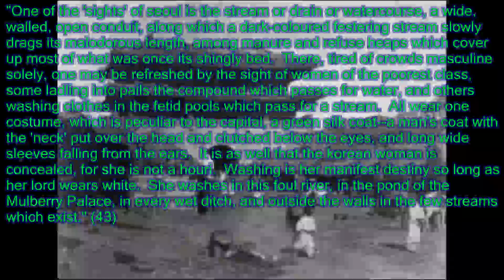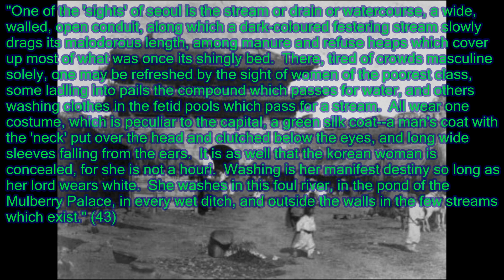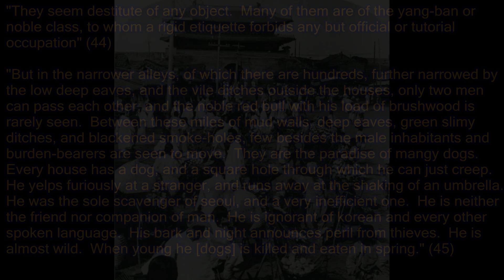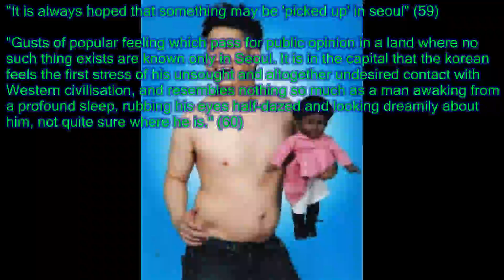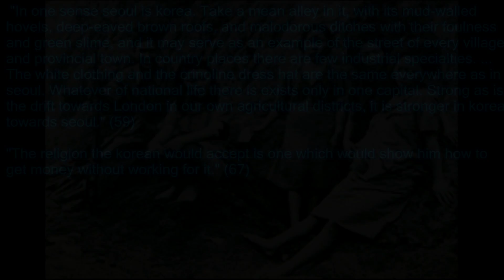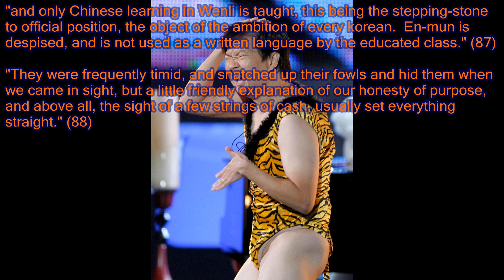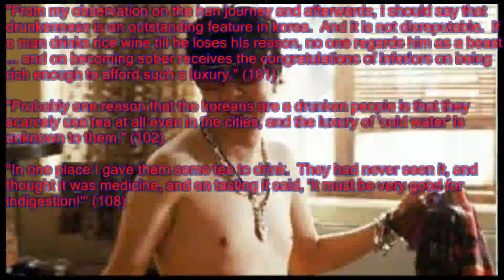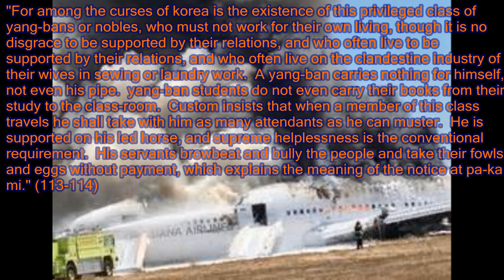korea AND HER NEIGHBORS (korean HISTORY) PART 2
THESE ARE DIRECT CITATIONS FROM THE BOOK 'korea AND HER NEIGHBORS' WRITTEN BY ISABELLA BIRD IN 1897

- WORDS AND REFERENCES TO THE 'insignificant peninsula' AND PEOPLE THEREIN LIKE 'korea' 'korean' 'chemulpo' ETC. HAVE BEEN DELIBERATELY LOWER-CASED, BECAUSE THEY ARE SO DIRT-LOW THAT THEY DON'T EVEN DESERVE PROPER CAPITALS

- YOU MUST RECOGNIZE THAT MRS. BIRD'S TRAVEL AND DOCUMENTATION OF HER OBSERVATIONS ON korea HAPPENED IN 1897 -- ONE CONCEIVABLY WOULD ERRONEOUSLY THINK THIS WAS AROUND 1200 AS I DID SEVERAL TIMES, BUT AGAIN: THIS WAS AS LATE AS 1897
JUST TO PUT IT IN SOME SORT OF HISTORICAL CONTEXT: THE DECLARATION OF INDEPENDENCE WAS MADE IN 1776, OVER 100 YEARS (1 CENTURY) AGO!! VIRTUALLY EVERY WORLD HAD THEIR CIVILIZATIONS, EMPIRES, INVENTIONS, PROFOUND HISTORIES, ARTS, MUSIC, ETC. AND YOU STILL HAD THESE DOGEATERS LIVING IN MUDDY HUTS AND BROKEN ROADS WITH DIRT ON THEIR FACES EATING DOGS WEARING THOSE UGLY GARBS AND UNEMPLOYABLE EMPTY LIVES

- I READ THIS BOOK THROUGH THE PRISM OF CERTAIN BEHAVIORAL AND GENETICAL FACETS OF koreans. FOR EXAMPLE: 1) WHY ARE koreans SO INFLICTED BY MENTAL ILLNESSES? 2) WHY DO koreans HAVE SUCH POOR INETRPERSONAL SKILLS, AND EXHIBIT VERY POOR SOCIAL SKILLS (I.E SHYNESS, LOW SELF-ESTEEM, INTROVERTED AND EMPTY PERSONALITIES; 3) SUFFER FROM SUCH NATIONALITY AND RACIAL INFERIORITY COMPLEXES 4) HATE THE JAPANESE SO MUCH; 5) ARE SO EMPTY WHEN IT COMES TO THE ARTS THAT THEIR ONLY OPTION IS TO PLAGIARIZE OFF WESTERN FORMS OF MUSIC, AND FURTHER: ARTISTS AND SONGS WITHIN THOSE GENRES; 5) ARE FREQUENTLY EMPTYHEADED AND HAVE EXTREMELY POOR CRITICAL THINKING SKILLS, 6) HAVE EXTREMELY POOR, UNDERDEVELOPED BODY FRAMES AND PHYSIQUES (I.E NATURAL HARD-TO-GET-RID-OF AND 'EASIER-TO-GET-THAN-OTHERS FLAB AND BELLIES) AND, QUITE FRANKLY: PENIS SIZES/BREAST SIZES/CURVES/GLUTES; 8) IN THE VAST MAJORITY OF CASES, HAD TO FLEE FROM THAT HOPELESS 'INSIGNIFICANT peninsula' AND FLEE TO OTHER COUNTRIES (CHIEFLY AMERICA) DOING PEOPLE'S LAUNDRY, DOING THEIR NAILS, AND MAKING THEIR DELI SANDWICHES; 9) HAVE THE MOST HUMILIATING NATIONAL HISTORY ON THE FACE OF THE EARTH

CAREFUL ANALYSIS OF HER OBSERVATIONS ANSWERED MOST IF NOT ALL OF THESE QUESTIONS (OR CONFIRMED WHAT I ALREADY MAINTAINED) AND THESE CITATIONS IN THIS CLIP WILL GIVE RISE, IN A CHRONICALLY 'CENTURIES/MILLENNIA GENERATIONAL' BASIS, WHY THESE SPECIFIC BEHAVIORAL AND GENETIC CHARACTERISTICS EXIST ALMOST EXCLUSIVELY IN THE korean DNA, PEOPLE AND HISTORY